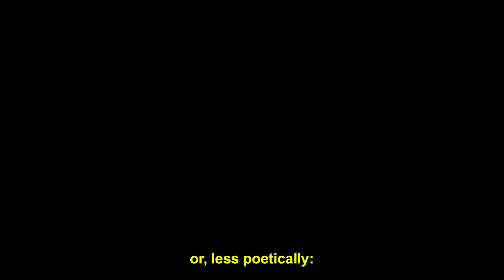TyC Butt and Trunks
Argentines have two unbreakable passions: soccer and friends. One of the strongest mandates that every man must fulfill, is transferring the passion for their soccer team to their son. In this story it becomes clear how fragile friendship can be when certain limits are crossed, such as the inheritance of colors. A neighborhood, two endearing friends, thousands of friendship codes and mixed feelings are some of the ingredients of this story.